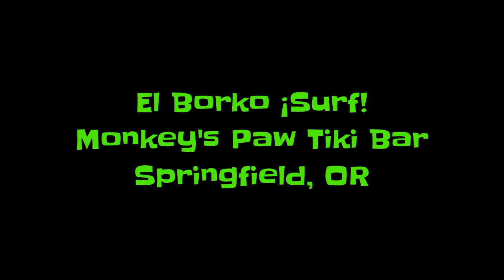Halloween2023 Monkey's Paw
We had a blast in Springfield. Thanks everyone for coming out and looking so wild!